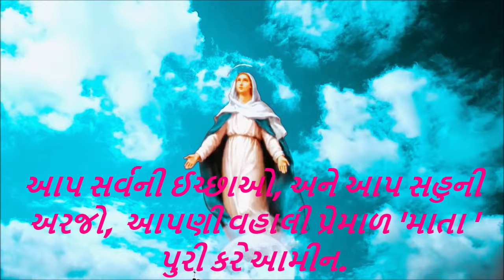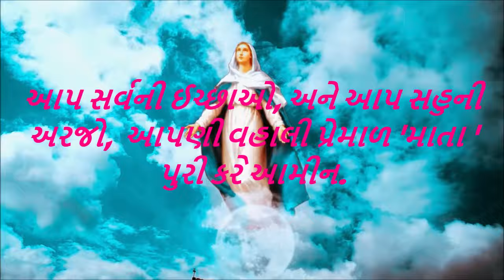પવિત્ર મા મારિયાના ઉદગ્રહણના તહેવાર નિમિતે ઓગસ્ટ મહિનાની નવ દિવસની ભક્તિ પ્રાર્થના #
' પવિત્ર મારિયા ના  ઉદગ્રહણ ના તહેવાર નિમિત્તે  ઓગસ્ટ મહિનામાં ૬/૭  તારીખથી નવ દિવસની ભક્તિ દર વર્ષે હું અલગ અલગ હેતુઓ માટે કરું છું
        ૧૯૯૮ માં મેં પવિત્ર મારિયાની નવ દિવસની ભક્તિ બેકાર યુવક યુવતીઓ માટે કરી હતી ત્યારે મારો અનુભવ થયો તે વિષે હું આપ સહુને જણાવા  માંગુ  છું.
    ભક્તિ ના છેલ્લા દિવસે જયારે હુ. આ ભક્તિ કરી રહી હતી અને હું બોલતા બોલતા એક જગ્યાએ  અટકી ગઇ , હું આગળ ના વધી શકી હું વિચારતી જ  રહી ગઈ, હું ખૂબ દુઃખી થઈ ગઈ. અરે આ શું ?
      હું આજસુધી  ભક્તિ માં જે પ્રમાણે પ્રાર્થના બોલું છુ,  કે કહું છું  તેવું  તો આજસુધી મેં  કયારે પણ કરયુ  જ નથી !  એટલે એનો અર્થ એવો થયો કે હું મારી મા પવિત્ર મારિયા ને છેત્રુ છું.  હું ખાલી બસ વિચાર્યા વગર બોલ્યા જ કરું છું આતો સારુ ના કહેવાય મારા મમ્મીએ તો અમને શીખવાડેલુ કે  પ્રાર્થના તો હંમેશા ભકિતપૂર્વક જ કરવી જોઈએ ગોખેલુ બોલીએ એવી રીતે લપ લપ બોલીને પ્રાર્થના ના બોલાય મમ્મીએ કહેલી વાત પણ મને યાદ આવી ગઇ અને મને ખુબ પસ્તાવો થયો, હુ  રાત્રે મોડા સુધી જાગતી રહી,      વિચારતી રહી ,  રડતી રહી મા પાસે માફી માંગી અને એજ પસ્તાવો અને દુખ સાથે હું ઊંઘી ગઈ.
       અને એ જે થોડી  ઊંઘ આવી તે સમયમાં જાણે માએ મારી સાથે વાત કરી, મને આશ્વાસન આપ્યું.
   માએ મને કહયું,  " દિકરી ચિંતા ના કરીશ અને દુખી પણ ના થઈશ,  તમે ભવિષ્યમાં જયારે ઘર બનાવો   ત્યારે ઘરનું નામ    'AVE MARIA '  પાડજો, જેથી આવતા જતા લોકો ઘર તરફ જોશે, નામ વાંચશે અને એ રીતે મારુ નામ રોજ લેવાશે ' AVE MARIA ' નો અર્થ તો તને ખબર છે   ' AVE MARIA '  નો અર્થ થાય છે " ' " પ્રણામ મારીઆ'   એટલે આ રીતે બીજાઓથી મારુ નામ રોજ લેવાશે એટલે દુઃખી ના થઈશ ( આમ પણ અમારી ઈચ્છા  બીજી જગ્યાએ ઘર બનાવવાની હતી એટલે અમે પ્લોટ માટે કે તૈયાર સારુ ઘર મળી જાય એ માટે અમે પ્રયત્ન કરતા હતા, )
         અને સવારે મને આગલા દિવસનું કંઈપણ યાદ ના રહ્યું કે,  હું સૂતી વખતે  રડી હતી,  હું ખુબ દુઃખી હતી મેં પસ્તાવો કર્યો માફી માંગી આ બધું હું ભૂલી જ ગઈ બસ હું ખુબ ખુશ હતી પણ રાત નો  'મા'સાથેના અનુભવ ની વાત મેં ઘરમાં ત્યારે જ કરી જયારે ઘરનું નામ આપવાનું નક્કી થયું  ત્યાંસુધી હું ચૂપ જ રહી કોઈને પણ ના કહયું.
     અમે ઘણા સમયથી પ્રયત્ન કરતા હતા શનિ રવિ અમે તપાસ માટે નીકળતા હતા એજ સમયે એક સરસ  મોટો પ્લોટ અમને ઓછા ભાવમા મળી ગયો અમે એડવાન્સમા ૨૫૦૦૦/- આપી પણ દીધા અને અમે આપીને પાછા વળતા રસ્તામા એક મિત્ર મળ્યા એમણે પૂછયુ શુ થયુ કોઇ મેળ પડયો કે નઇ ? અને અમે કહયુ હા અને અમે તેમને વાત કરી તો  તેમણે કહયુ અરે તમે આ શું કરયુ કોઇને પૂછવુ તો હતુ આ જગ્યાએ ના રહેવાય અને એમણે બધી વાત કરી પછી એજ ભાઇની સાથે એડવાન્સ આપેલા પરત લેવા માટે ગયા તો કોઇપણ આનાકાની કરયા વગર અમને એ ભાઇએ અમને ૨૫૦૦૦/- પાછા આપી દીધા.
      આમ અમે કેટલાક સમયથી ઘર/પ્લોટ માટે પ્રયત્ન કરતા હતા તે જાણે આંખો ના પલકારા માં થઇ ગયુ
   મને ઓગસ્ટ મહિનામાં ૧૫ તારીખે ઘરનું નામ મળ્યુ,  ઓક્ટોબર મહિનામાં  પ્લોટ મળ્યો, એન્જિનિયર પણ જાણે સામેથી આવ્યો,  અને ડિસેમ્બર મા નાતાલના 10 દિવસ પહેલા ઘર તૈયાર થઇ ગયું,  અને અમે  ' AVE MARIA ' ઘરમાં નાતાલની ઊજવણી કરી.
        હવે હું ક્યાં અટકી ગઈ,  હું કેમ દુઃખી થઇ,  કેમ મેં પસ્તાવો કર્યો,  શા માટે માફી માંગી એની માહિતી તમને આપું.
       પ્રાર્થનામાં એક વાક્ય આવે છે કે " બીજાઓથી પણ તારું નામ લેવાય એવો પ્રયત્ન હું કરીશ "
        હવે હું કેટલાક સમયથી દર વર્ષે આજ પ્રાર્થના બોલું છું પણ ક્યારેય આ વાકય તરફ મારુ ધ્યાન ગયુ  જ નથી.  આ વખતે જ એકાએક હું એ વાક્ય બોલતા અટકી જ ગઈ.  અને મને થયું કે હું આ શું બોલું છું, આવું હું દર વર્ષે બોલું છું અને  ક્યારે પણ મેં  'મા'  નું નામ બીજાઓથી લેવાય એવું તો કશું જ કર્યું નથી.  એનો અર્થ  એવો થયો કે હું દર વખતે જૂઠું બોલું છું  'મા' ને છેતરુ છું,  ભક્તિ કરવા ખાતર જ કેસેટ ની માફક બોલ્યા કરું છું.
        આતો છેતરપિંડીનું એક પાપ જ કહેવાય જે હુ કરું છું,  પ્રભુ પણ જૂઠું ધિક્કારે છે , એટલે મેં ખરેખર બહુ દુઃખી હૃદયે,  પુરા પસ્તાવાથી આંસુ સાથે પ્રભુની 'મા' અને આપણી 'મા' પાસે માફી માંગી.
      .         અને આપણી દયાળુ માં પવિત્ર મારીઆ એ  મને કેટલો મોટો બદલો આપ્યો અમે આટલુ સરસ આટલા જલ્દી
ના બનાવી શકયા હોત !
      વ્હાલી ' મા' એ  રોડ પર ત્રિભેટે વિચાર્યું નહોતું એવું ઘર આપ્યું છે જેનું નામ છે 'Ave Maria '
   અને અમે  'Ave Maria ' ઘરમાં રહેવાનું શરુ કર્યું ત્યારે
 તમને બીજી વાત કહુ ના માની શકાય એવી કે શરુઆતમા અમે જોતા કે આવતા જતા લોકો  ઘર સામે જોઇને જાણે 'મા' ને પ્રણામ કરીને આગળ જતા. તમને નવાઈ લાગશે પણ આ સત્ય છે કે શરૂઆતમાં ઘર પાસેથી પસાર થતા લોકો ઘર સામે  જોતા અને નામ વાંચી માથું નમાવી ને જતા ત્યારે મને બહુ ખુશી મળતી કેમકે એનું રહશ્ય ફકત મને જ ખબર હતી ઘરમાં પણ ત્યાં સુધી  વાત નહોતી કરી કે ઘરનું નામ મેં નહિ પણ  પ્લોટ રાખ્યો એ પેહલા આ ઘરનુ નામ તો ' મા' એ મને નામ આપ્યું હતું અને એમાં કોઈ શંકા જ નથી કે ' Ave Maria ' ઘર એ આપણી 'મા' તરફથી મળેલી ભેટ અને ' મા'ના પ્રેમની નિશાની  જ છે

આપના માટે હું પ્રાર્થના કરી શકું તે માટે અહીં કોમેન્ટ બોક્સ માં જરૂર જણાવશો.
For prayer request write in the Comment Box
for more prayers #
    Avemaria781415